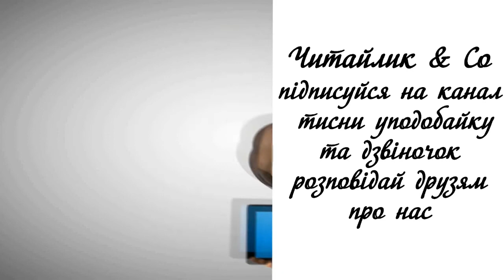Опис таврійського степу - Микола Гоголь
Пропоную для вашої уваги це відео із прозовим твором українського автора Миколи Гоголя "Опис таврійського степу". Бажаю приємного перегляду та задоволення від прослуховування.
Предлагаю вашему вниманию это видео с прозаическим произведением украинского автора Мыколы Гоголя "Описание таврической степи".